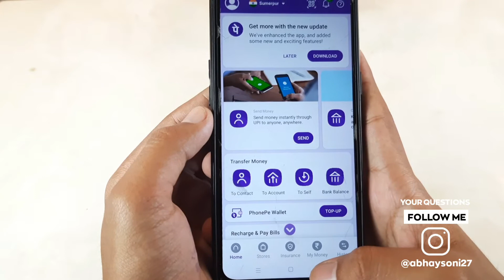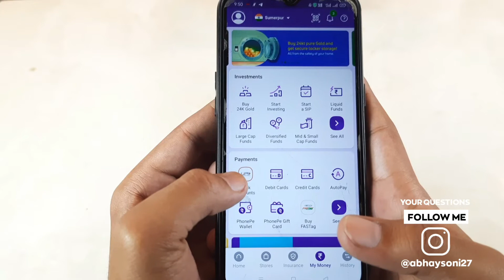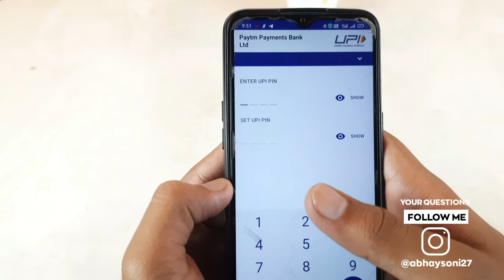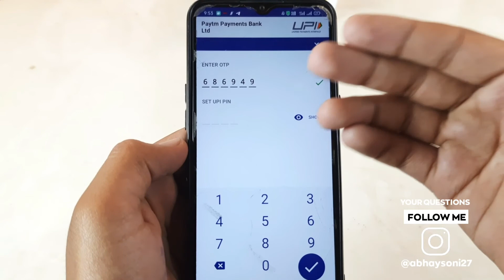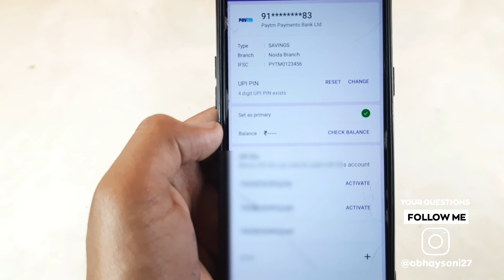Phonepe Upi Pin Change Kaise Kare | How To Reset Upi Pin In Phonepe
So guy's ajj ki is video me apko btane wala hu ki phonepe me upi pin reset ya change kaise kare joki ajj ki is video me apko btane wala hu.

Cover topic...

phonepe upi pin forgot
phonepe upi pin reset kaise kare
phonepe upi pin forget kaise kare
how to forgot upi pin in phonepe